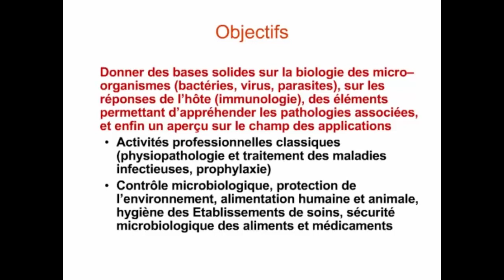maladies infectieuses Algérie │microbiologie_le monde microbien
Microbiologie/ le monde microbien
 il s'agit d'une introduction pour les cours de microbiologie. ces cours sont adressés pour les étudiants en soins infirmiers, aide-soignant, et les étudiants en médecine
 liste et liens des cours:
Cours de Microbiologie - Professeur Emmanuel DROUET
Pour télécharger le support de cours en PDF cliquez sur le lien suivant

maladies infectieuses Algérie
page des sciences médicales, et les maladies infectieuses en Algérie et dans le monde │